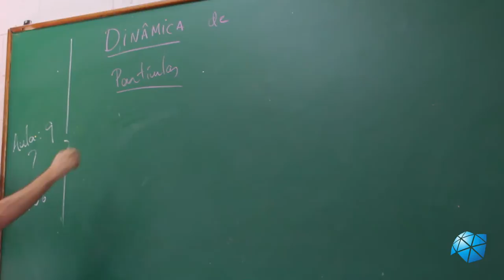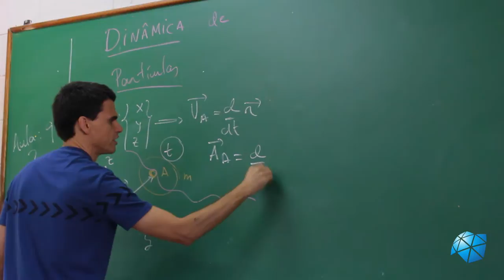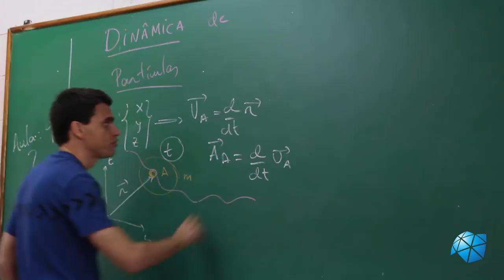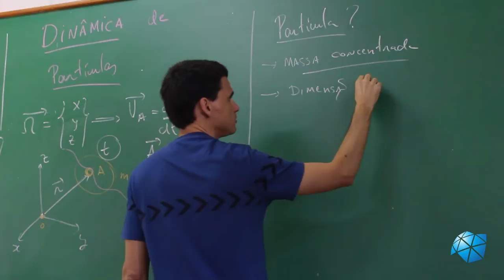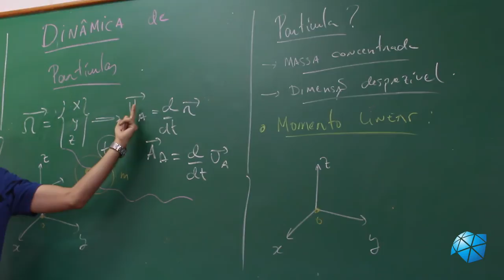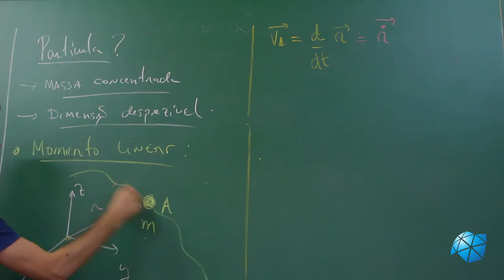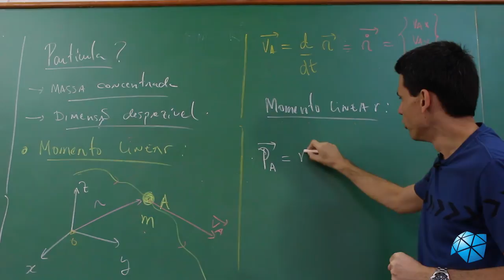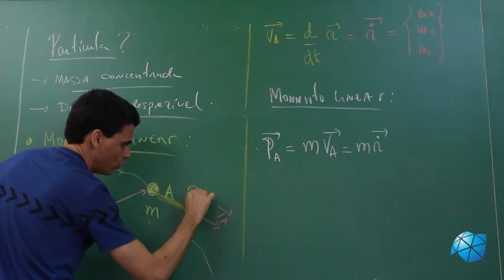Aula 11 - Momento Linear de Partículas